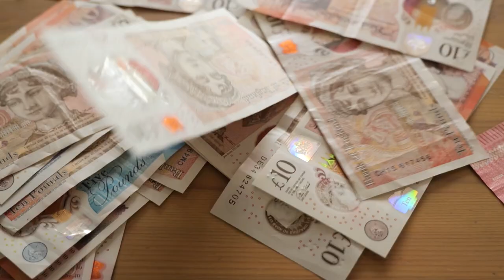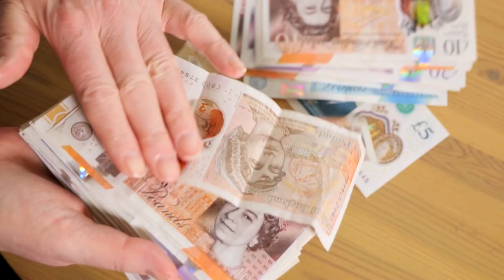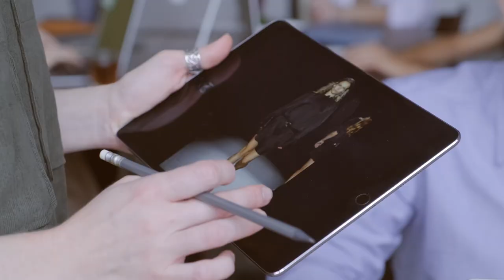Alexander McQueen's Top 10 Most Luxurious Designs for the World's Elite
Alexander McQueen was one of the most innovative and controversial fashion designers of all time. His designs were often dark and avant-garde, but they were also incredibly luxurious. In this video, we take a look at McQueen's top 10 most luxurious designs, from the Gold Armor Dress to the Stained-Glass Gown.

We'll explore the materials, craftsmanship, and inspiration behind each design, and we'll discuss why these dresses are considered to be some of the most luxurious in the world. We'll also talk about the celebrities who have worn these dresses, and we'll give you an idea of how much they would cost to buy.

So if you're a fan of Alexander McQueen or you're just interested in learning more about luxury fashion, then this video is for you.